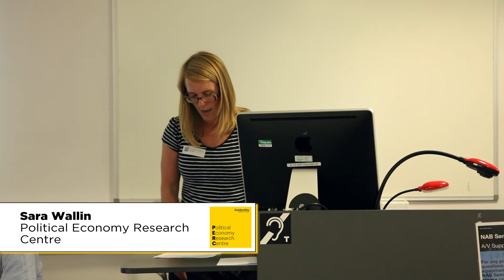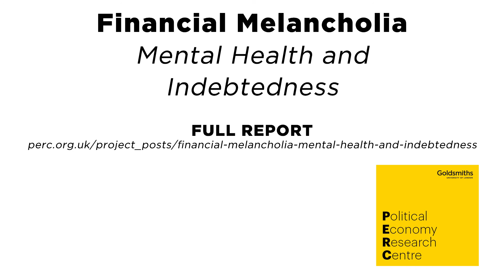Financial Melancholia and Debt Presented by the Political Economy Research Centre 8JULY2015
Financial Melancholia and Debt Presented by  the Political Economy Research Centre